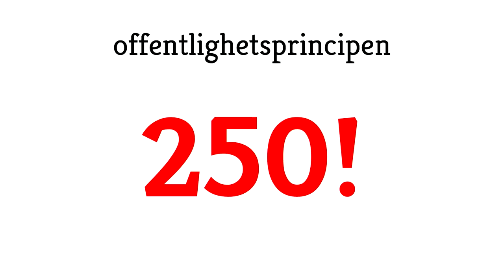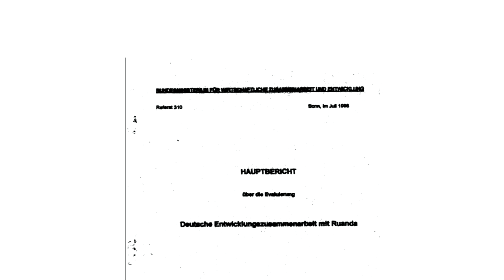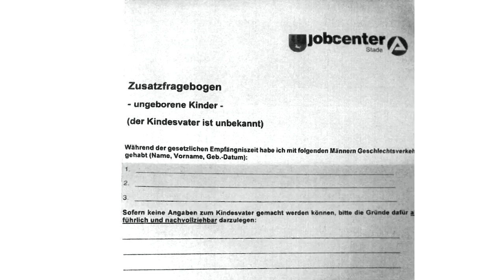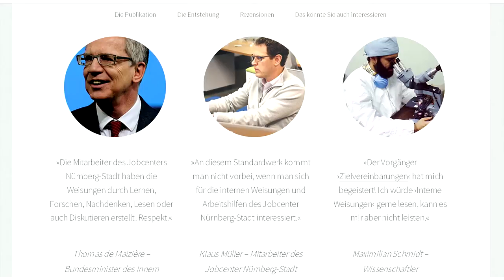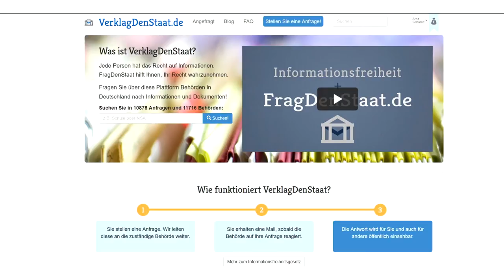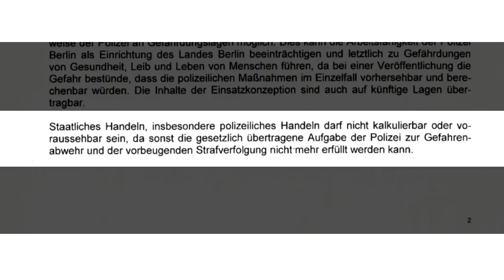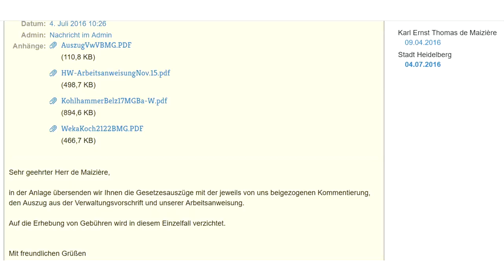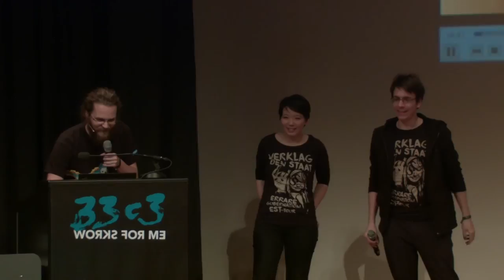Irren ist staatlich (33c3) - english translation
10 Jahre Informationsfreiheitsgesetz

Dieses Jahr feiert das Informationsfreiheitsgesetz (IFG) seinen zehnten Geburtstag – und niemand feiert mit. Zeit für eine Abrechnung. FOIA frei!

Arne Semsrott